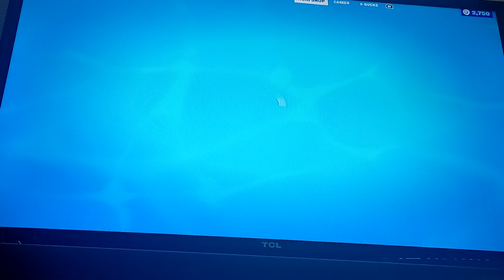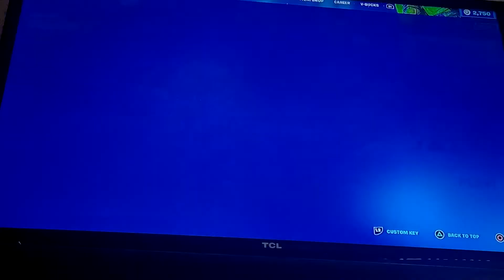The Weird Walk Glitch, and I finally got the cartwheel emote. just waiting for Glyphic and flapper😔